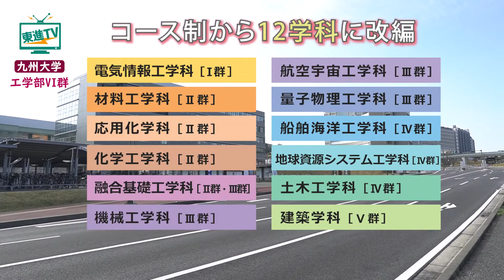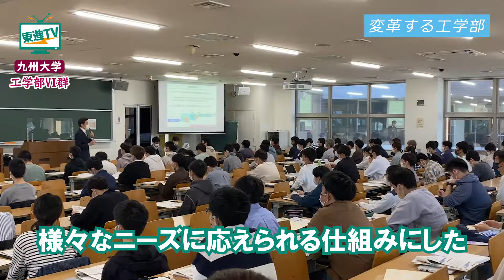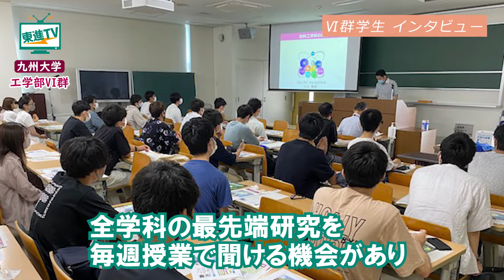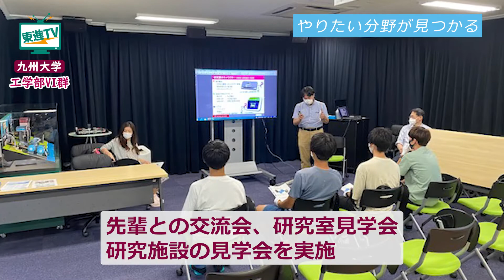【九州大学工学部Ⅵ群】入学後にやりたいことを選択できる!!｜生まれ変わった工学部の特徴・魅力に迫る‼〔高校生におススメ〕九州大学工学部Ⅵ群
今回紹介するのは、九州大学工学部Ⅵ群。
Ⅵ群は、複数の学科に興味のある方・自分の進む道をしっかり確認してから決めたい方・やりたいことがまだ漠然としている方を対象とした新しい入試枠です。

入学後に学科群を選択できる工学部Ⅵ群をご紹介します！

2021年4月、九州大学工学部は新しく生まれ変わりました。コース制から12学科に改変され、学部一括入試となるⅥ群が設けられました。

「なぜ工学部は変わったの？」「Ⅵ群に入ってよかったことは？」など、先生と学生にインタビューしています。詳しくは動画を視聴し、ご確認してみてください。

〔Contents〕
0:00 工学部Ⅵ群の学びの魅力と特徴に迫る！
0:40 工学部はなぜ変わったの？経緯は？｜先生に聞いてみた
2:05 どんな研究をしているの？どのような学校生活を過ごしてる？｜学生インタビュー
3:02 どのように学んでいくの？｜先生に聞いてみた
4:30 Ⅵ群に入ってよかったことは？｜学生インタビュー

【九州大学工学部Ⅵ群】入学後にやりたいことを選択できる!!｜生まれ変わった工学部の特徴・魅力に迫る‼〔高校生におススメ〕

【九州大学について】
九州大学は、賛生館として1867年に設立。1911年には4番目の帝国大学として「九州帝国医科大学」と名前を変え、今に至ります。日本を代表する7つの国立大学の一つです。キャンパスは、伊都キャンパス、病院キャンパス、大橋キャンパス、筑紫キャンパスと4つのキャンパスがあります。学部数は12を誇り、様々な学問領域を網羅しています。現在は、91の国と地域から留学生を受け入れている、グローバルな学びの場です。

▼九州大学設置学部
共創学部　文学部　教育学部　法学部　経済学部　理学部　医学部　歯学部　薬学部　工学部　芸術工学部　農学部

▼九州大学工学部Ⅵ郡のHPはこちら

▼九州大学伊都キャンパスの天気は？（全国の学校のお天気）

▼九州大学筑紫キャンパスの天気は？（全国の学校のお天気）

▼九州大学の関連動画はこちら
【九州大学工学部II群】あらゆる物質でものづくり｜最先端・世界レベルの研究の特徴と魅力をご紹介!!

【九州大学工学部Ⅳ群】研究・学びの魅力・特徴に迫る‼｜地球の未来を実現する総合工学とは!?｜船舶海洋工学科・地球資源システム工学科・土木工学科

【九州大学農学部】医療・食糧・栄養・温暖化、世界レベルで人類の問題に挑戦｜研究の特徴と魅力をご紹介‼

【九州大学】水素研究の世界的権威 九州大学 佐々木一成教授にインタビュー！ (vol.1 名物教授)

【九州大学】グライダーで空を駆ける、航空部の活動に密着！(ぶらり大学探訪 九州大学vol.2 部活紹介篇)

【九州大学】名物スポット 笹栗九大の森を特集！(ぶらり大学探訪 九州大学 名物スポット篇)